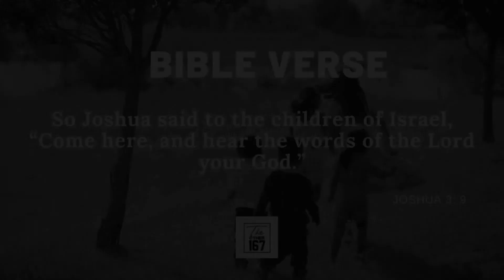Crossing over the challenges | Rev. Francis Doddamani | The Other 167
DAY 554
February 19 , 2022
Saturday

Title :-   Crossing over the challenges.

So Joshua said to the children of Israel, “Come here, and hear the words of the Lord your God.”

👉  Our purpose in life is to inherit the eternal life.
👉  Trust in the name of the Lord during Challenges.
👉  Be quick to respond to challenges.
👉   Listen to the spiritual counsel and walk in the ways of the Lord.

Let's tune in to Rev. Francis Doddamani :- Pastor @ The Church of Resurrection (Bangalore - India) | Visiting Faculty @New life College & Global School of Counselling | Family counsellor & Social Science Researcher.  to learn more about  Crossing over the challenges.

Godspeed!!

Video Editors :-
( @ZindagiSunderHai  - Sunder Rathod )